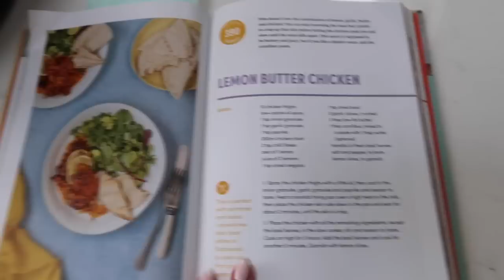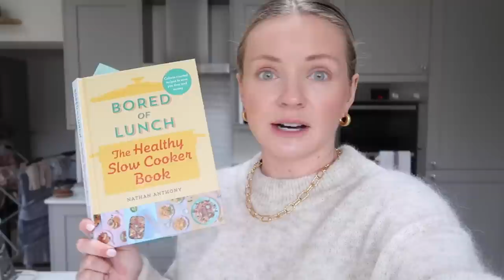H&M HAUL, OUTFIT IDEAS WITH MY MUM, COME ON A SHOOT DAY & COSY AT HOME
AD - I am working with Sky as part of their Sky Cinema Club and over the next few months I will share and review some of their new releases!

My recommended film this month is The Estate, watch the trailer TRlOOo_atQ

Next on my list to watch is, The Hanging Sun, watch the trailer AhM85BOC6Y